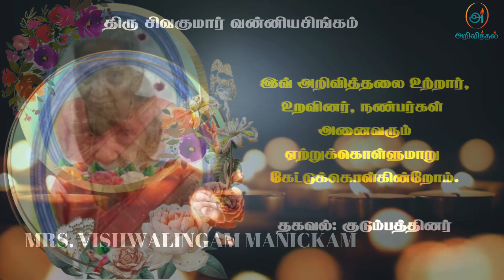Mrs. Vishwalingam Manickam | RIP | Vavuniya | Marana ariviththal | Tamil Death announcement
யாழ். இடக்காட்டைப் பிறப்பிடமாகவும்,  4ம் ஒழுங்கை, சாந்தசோலை வீதி, மகாறம்பைக்குளம் வவுனியாவை வசிப்பிடமாகவும் கொண்ட திருமதி விசுவலிஙகம் மாணிக்கம் அவரகள் நேற்று 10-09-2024 செவ்வாய்கிழமை காலமானார்.

அன்னார், காலஞ்சென்ற விசுவலிங்கம் அவர்களின் அன்பு மனைவியும்,

கௌசல்யா, கௌரி, பவன், ஈஸ்வரன், பவானி, மாலினி, சுவேந்திரன் ஆகியோரின் பாசமிகு தாயாரும்,

சிவயோகநாதன், காலஞ்சென்ற முகுந்தன், புஸபராணி, தெய்வராணி,  சிவராசா, கணேசாணந்தன், வினோதினி ஆகியோரின் அன்பு மாமியாரும்,

கல்யாணி, கேசவன், மயூரன்,திவ்வியந்தி, கிருஷயா, ஜினோயா, சாம்பவி, அபிநயா, அஸ்வின், ஆரவி ஆகியோரின் பேத்தியும்,

நிலா, சந்தோஸ் ஆகியோரின்  பூட்டியும் ஆவார்.

அன்னாரின் இறுதிக்கிரியைகள் 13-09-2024ம் திகதி வெள்ளிக்கிழமை நண்பகல் 12:00 மணியளவில் வவுனியாவில் நடைபெறும்.

இந்த அறிவித்தலை உற்றார் உறவினர் நண்பர்கள் அனைவரும் ஏற்றுக் கொள்ளுமாறு கேட்டுக் கொள்கின்றோம்.
தகவல்:- குடும்பத்தினர்

நன்றி.